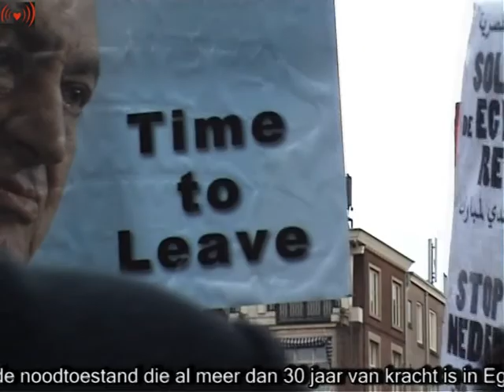Egyptians For Egyptians.Soli Demo with Egyptian Revolution.part3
Amsterdam 5 februari 2011 - Vandaag werd op de Dam in Amsterdam door enkele honderden mensen gedemonstreerd in solidariteit met het volk van Egypte
De manifestatie werd georganiseerd door de '6 April beweging'; Socialistische Partij (SP); EMCEMO, Coördinatiegroep Euromediterrane organisaties en de Arabische Vereniging ter ondersteuning van het Egyptische volk.